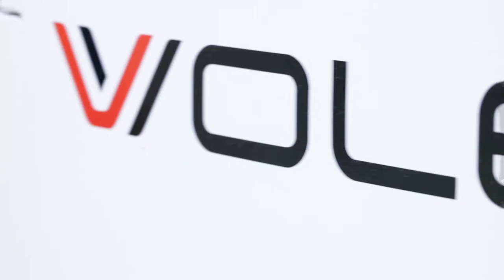KJW 93 DOUBLE ACTION EYELETS PROCESSING MACHINE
Double press is designed for cutting out holes for eyelets and punching eyelets in curtains and other textiles.